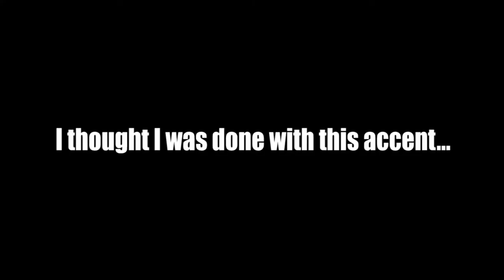Red Dead Redemption: Canyon Chaos!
After heading to Armadillo with Bonnie, I meet with the Marshal to take out a local gang dwelling in the shadows of a nearby canyon.